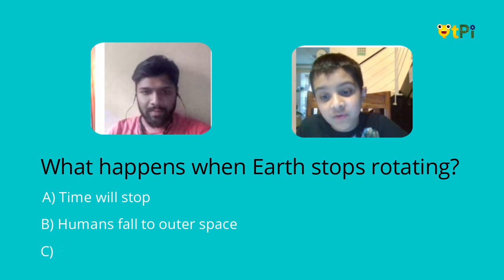QtQuiz-Episode 2-What happens when Earth stops rotating- Q & A by QtPi Student Ambassador, Mr.Namit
QtQuiz - Episode 2 - Question by QtPi Student Ambassador & Quiz Master, Mr. Namit Shrivastava

What happens when Earth stops rotating?

Objective: QtQuiz is designed to help reasoning, critical thinking, logical deduction and fun.

Rules:

1. Add answer in the comment section of
a) Add the choice you think that is right b) Mention reason to your picked choice.

2. Both need to be mentioned in the comment section as a single comment. For example, Choice A - Because balls are bouncy!

3. The submissions are open from 19th Feb - 22nd Feb 12 noon.

4. The answer to the question will be posted on 24th Feb 5 pm.

5. The winner's name will be posted on 25th Feb 5 pm.

6. Appreciate Token Certificate and a QtPi Voucher to the winner.

Best wishes to the participants!

Regards,
QtLearn (QtPi Robotics)